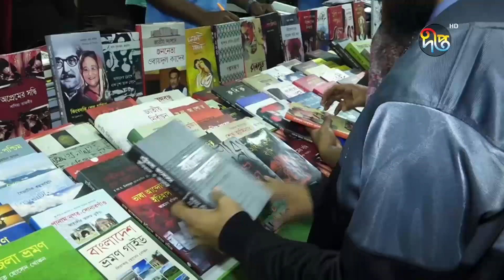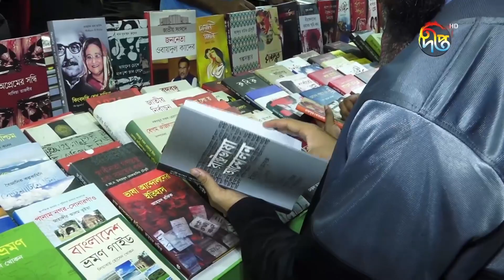লেখক ও পাঠকের মেলবন্ধন অমর একুশে গ্রন্থমেলা | Ekushey Boi Mela | Deepto News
Address:
Deepto TV
7/A/GA Tejgaon Industrial Area,